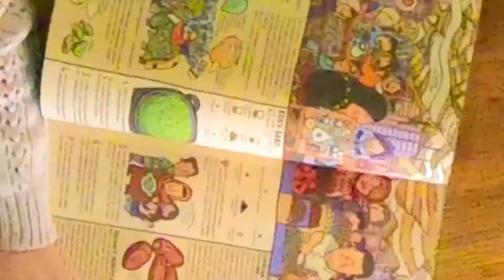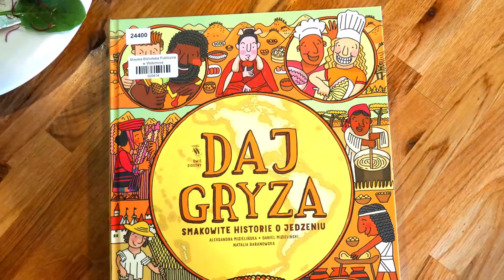COOLTURKA z Miejską Biblioteką Publiczną w Wołominie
Zapraszamy na spotkanie z Moniką i Anią, które na co dzień pracują w miejskiej bibliotece w Wołominie.

Jedną z ich fascynacji jest kultura odmieniania przez wszystkie przypadki. Coolturka jest próbą przemycenia, polecenia i zarażenia oglądających tym, co Monikę i Anię w książkach oraz filmach ujęło, poruszyło, zaciekawiło.